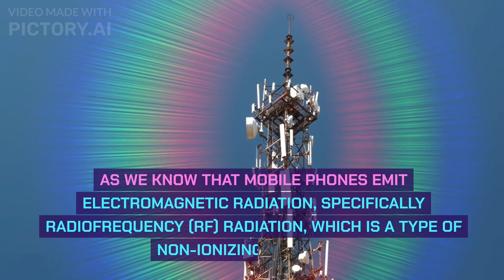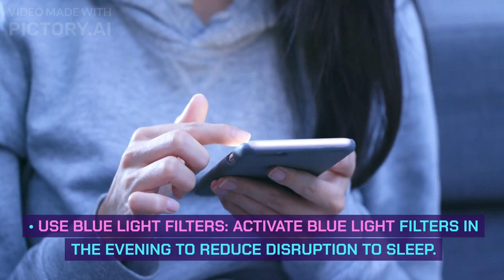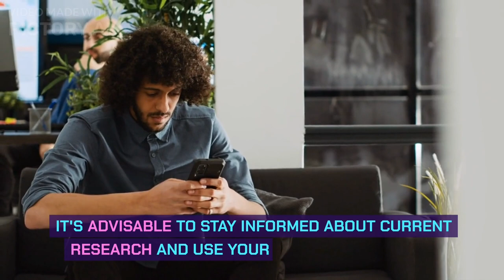How Mobile Devices Impact Your Health and Life??? The Hidden Dangers of Mobile Phone Addiction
hey everyone! In today's video, we are going to dive deep into a topic that affects us all – the harms of using mobile phones. 📱💔

Mobile phones have become an essential part of our lives, but do we truly understand the potential dangers they pose? Join me as I uncover some eye-opening facts and share personal experiences about how excessive phone usage can negatively impact our physical and mental well-being.

We'll explore how prolonged screen time affects our sleep patterns, causing insomnia and restlessness. We'll also delve into the detrimental effects on our posture, vision, and overall health caused by constantly hunching over screens for extended periods.

Additionally, I will discuss the social implications of excessive mobile phone use. Let's talk about how it disrupts real-life connections with friends and family, leading to feelings of isolation and loneliness. It's crucial that we find a healthy balance between digital interactions and genuine human connection!

But don't worry – this video isn't just doom and gloom! Towards the end, I'll provide practical tips on how to reduce phone addiction in your daily life. From setting screen-time limits to finding alternative hobbies or activities that bring joy without relying solely on technology.

Let's start a conversation in the comments section below! Have you ever experienced any negative effects from being too attached to your smartphone? How did you overcome it?